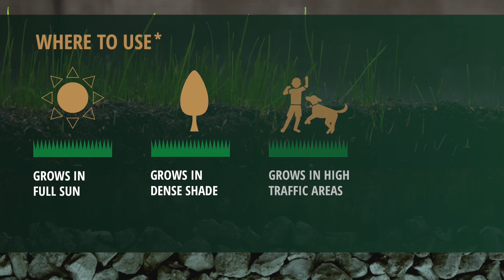How To Patch Bare Spots In Lawn - Ace Hardware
Have patches of dead grass or bare spots in your yard?  It's time to get that grass growing!  Watch and see how fast and easy it is to repair these spots with a little prep, seed application and water.